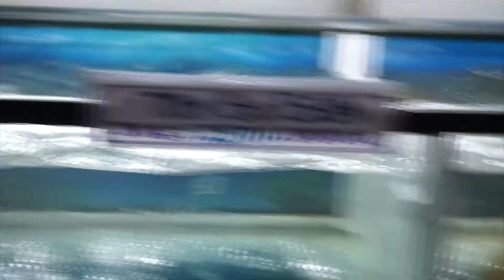#3 Дананг | Danang [VIETNAM | В'ЄТНАМ] Вихідні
Вихідні дні, поганий настрій, злий я. У мене все.
Приємного перегляду(мабуть)